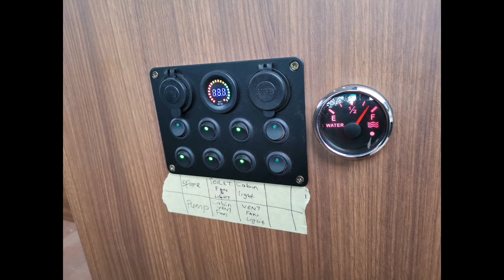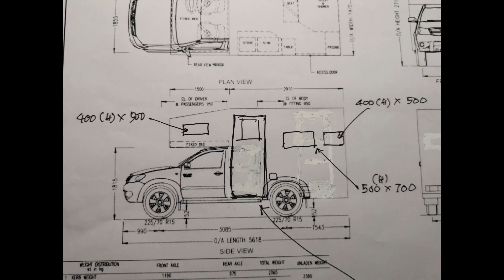DIY Camper @ Malaysia